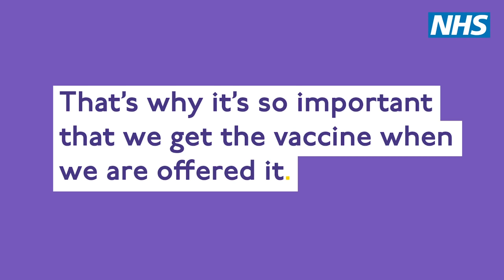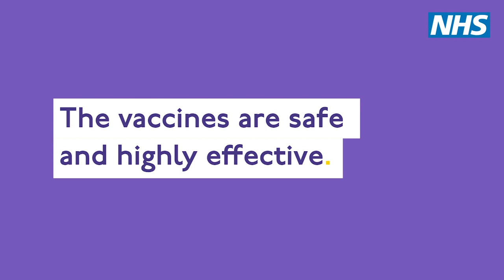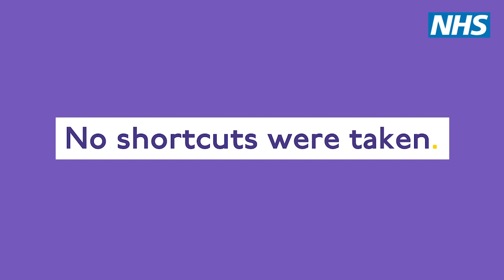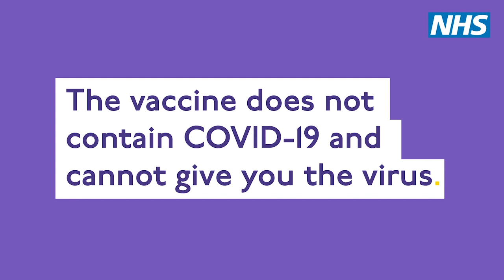1. COVID-19 vaccine and ethnic minorities - tackling disinformation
This animation helps to tackle disinformation about the COVID-19 vaccination, especially among ethnic minority groups. It covers key topics including vaccine safety, how it was tested, how it was developed so quickly, what is in it, and what the side effects are.